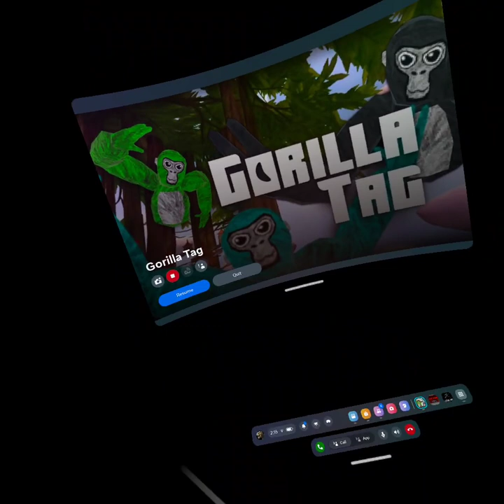visiting our old combo